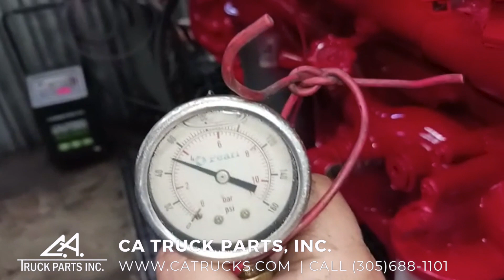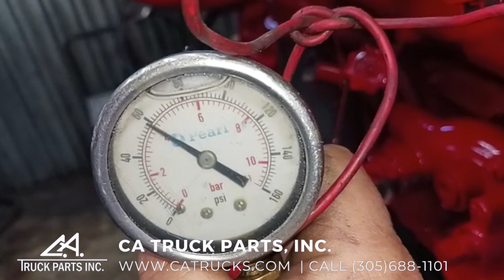2006 Cummins ISX Diesel Engine For Sale 3929 VIDEO | CA Truck Parts, Inc.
(GOOD USED) 2010 Mack MP7-325M Diesel Engine For Sale, EGR, DPF, DEF-Model, 325HP @ 1900RPM, Engine Family AVPTH10.8S0, EM, EC TC, CAC, DI, EGR, DPF, SCR, 10.8L Displacement, Label# 21330366, Engine Serial# 534319, Stock #3925